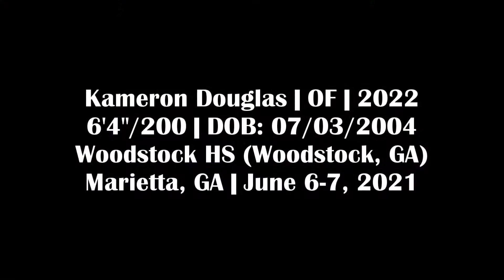Kameron Douglas - OF, Woodstock HS (GA) - 6/6-7/21